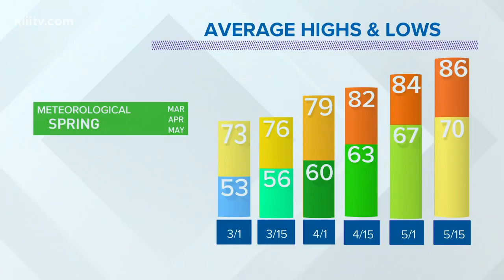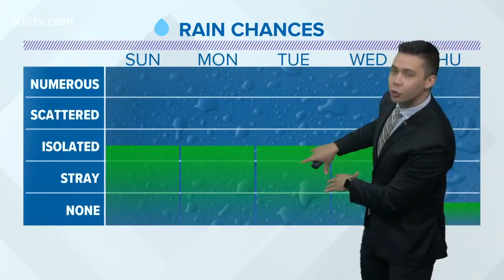Monday Forecast March 10, 2019: Morning Fog with Isolated Light Rain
Returning fog and isolated showers.